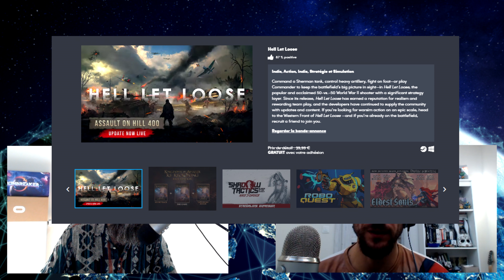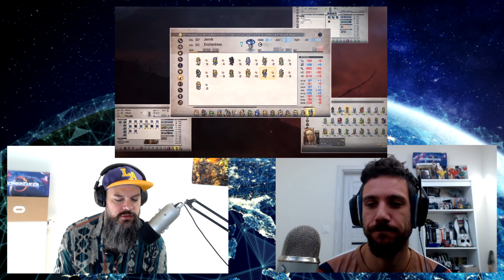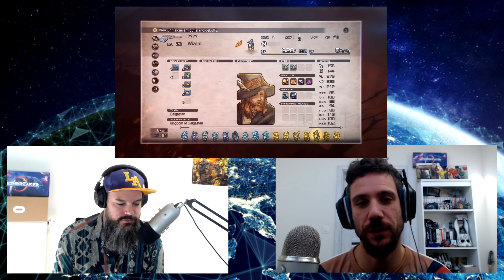MaGGle News semaine 45 : le calendrier du game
Lag, Feed and KS